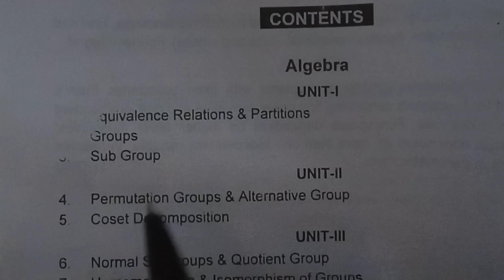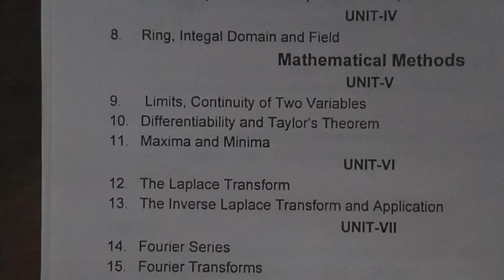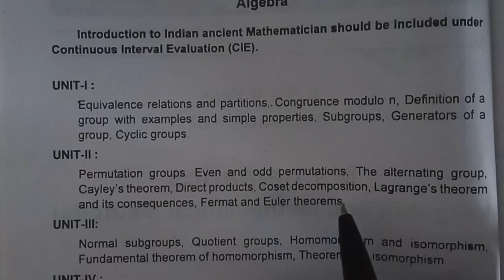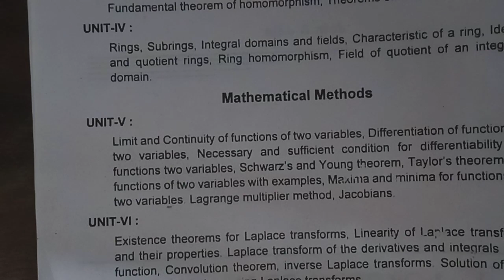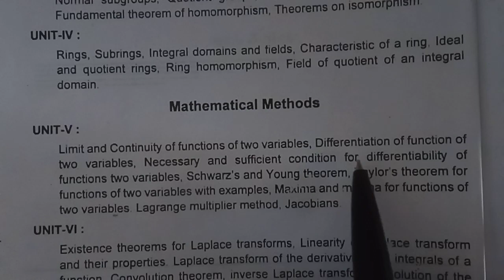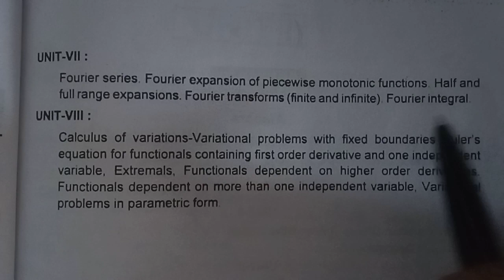B.Sc 3rd sem mathematics syllabus || Algebra + Mathematical Methods